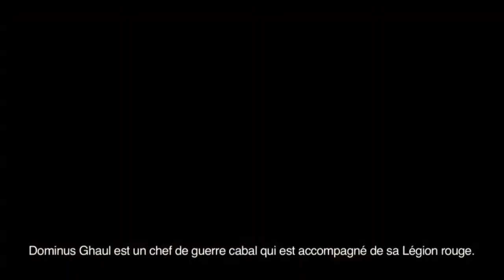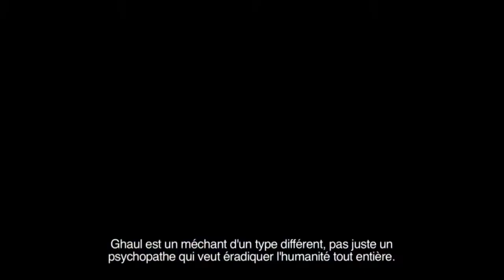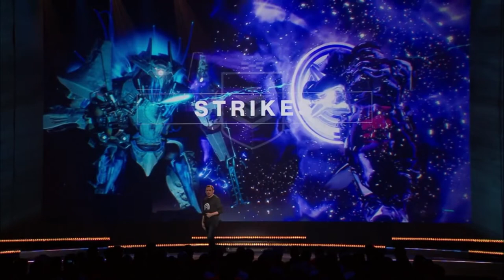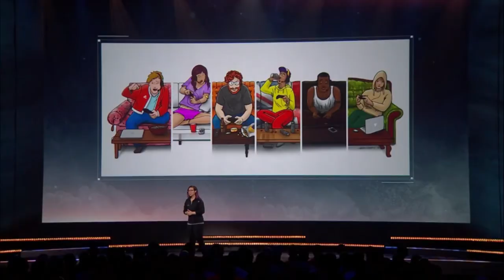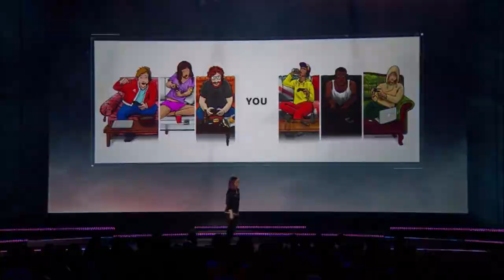[ DESTINY2 ] LIVE STREAM BUNGIE (FR)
Chaîne officielle DESTINY FRANCE NEWS, Destiny france news offre toutes les dernières mises à jour, nouvelles, vidéos, Memes Fan Art et Cosplay sur Destiny page gérée par kaazer-soozer en partenariat avec le groupe facebook d'entraide destiny hguard

● ● ● NOS GROUPES ● ● ●

● ● ● NOUS SUIVRE ! ● ● ●

● ● ● NOS LIVE ! ● ● ●

● ● ● NOUS REJOINDRE ! ● ● ●